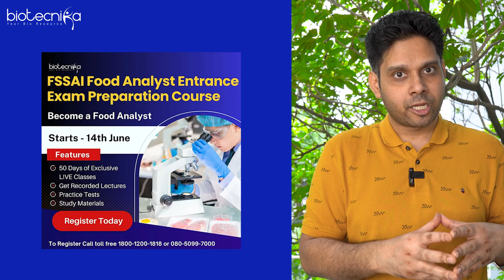I Was Poisoned!!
This World Food Safety Day, take a step towards a brighter future!

You can make a Rewarding Career in Food Tech Industry as a Food Analyst or a Food Safety Officer 😎✌️

Crack the Upcoming FSSAI Exam With our latest course under experts with over 20 Years of Experience.

👉 Starts: 14th June
👉 Duration: 50 Days
👉 Venue: Online via Zoom
👉 Time: 7 PM IST

Hurry - We will take selective Students only for this batch.